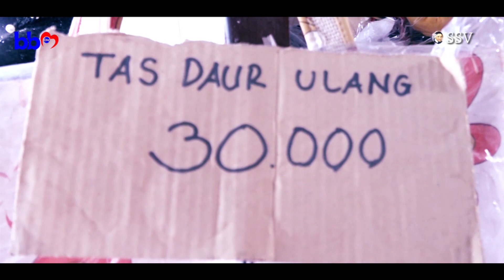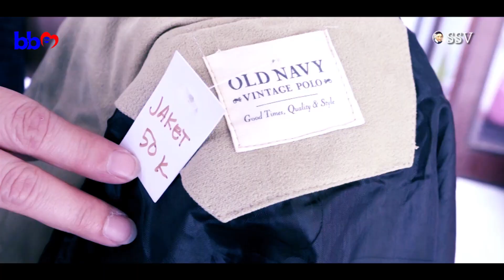REVIEW " TOKO "BARANG BEKAS MURAH" BBM - SERIKAT SOSIAL VINSENSIUS - SSV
Toko BBM  (Barang Bekas Murah)  Surabaya menjual barang bekas murah.
Lokasi di Jln. Mawar 52 Surabaya (buka setiap hari jam 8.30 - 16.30).

Moto kami:
Turning Second Hand Into A Helping Hand

Seluruh Hasil Penjualan untuk mendukung karya pelayanan Serikat Sosial Vinsensius (SSV) Indonesia (beasiswa, pasca bencana, dan karya2 kasih lainnya).

Kami menerima donasi berbagai macam barang bekas layak pakai dari donatur 🙏
(Bisa berupa baju layak pakai, aksesoris wanita maupun pria, anak2 maupun dewasa, barang2 elektronik, perlengkapan rumah tangga, perlengkapan sekolah, mainan2 anak, peralatan musik siap pakai, dll).

Contact Person:
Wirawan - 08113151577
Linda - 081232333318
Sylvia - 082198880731